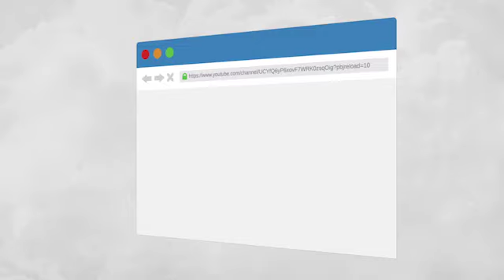PBCM 05 07 2023 Mga Langitnong Lamdag sa Kinabuhi - DYLA Cebu